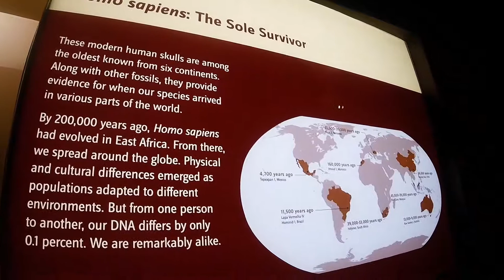Olongapo Firefighters visit the Smithsonian National Museum of Natural History in Washington DC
Join us on our tour of the Smithsonian National Museum of Natural History in Washington DC! In this short video, we take you through our experience at the museum, specifically the Mammal and Marine Exhibit, and show you what it's like to explore one of the most famous museums in the world.

As Olongapo firefighters, we were excited to see the exhibits on display, and we weren't disappointed. The museum is enormous, and we were told that it would take us five days to see everything it has to offer! Despite this, we were able to make the most of our visit and take in some of the most fascinating exhibits.

The first part of the video shows us having lunch and goofing around outside the museum. We were in high spirits and wanted to show off our humor for the camera. We were waiting for the rest of our group to come back from the Washington Monument before heading inside the museum.

Once inside, we were impressed with the exhibits on display. I, personally, was drawn to the Mammal and Marine Exhibit, which reminded me of my BS Biology days. As a former premed student with a Bachelor of Science in Biology, I found the exhibit to be both fascinating and reminiscent of my university days. I was able to capture some great footage of the exhibits, and I hope you enjoy watching them as much as I enjoyed seeing them in person.

The museum is home to many other exhibits, such as prehistoric anthropology and various other sections that we didn't get to see during our visit. However, we made the most of our time at the Mammal and Marine Exhibit and took in everything it had to offer.

If you're planning a visit to Washington DC, we highly recommend stopping by the Smithsonian National Museum of Natural History. It's a must-see for anyone interested in history, or biology, or just looking for a fun and educational experience.